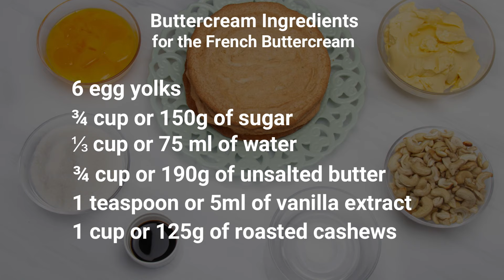Sans Rival Recipe: How To Make The Best Filipino Cake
This Sans Rival recipe makes for a delicious Filipino dessert that is far from ordinary. While the cake may look fancy, it is actually quite easy to make.

Sans Rival is a layered dessert that intersperses cashew meringue with French buttercream.

Here are the ingredients and instructions for how to make Sans rival cake:

For the Cashew Meringue:
1 ½ cups of cashew flour, 200 g
¼ cup of wheat flour, 30 g
6 egg whites
Pinch of cream of tartar
1 cup of sugar, 200g
1 teaspoon vanilla extract, 5ml

For the French Buttercream:
•   6 egg yolks
•   ¾ cup of sugar, 150 g
•   ⅓ cup or 75 ml of water,
•   ¾ cup of unsalted butter, 190 g Butter softened at room temperature
•   1 teaspoon vanilla extract, 5ml

For the Cake Decoration:
• 1 cup or 125g of roasted cashews to fill and decorate

Instructions
Preheat the oven to 320 °F / 160 °C. Prepare two or three baking sheets, lined with wax paper. Depending on the size of each tray, draw five circles about five to six inches in diameter on the paper as a guide
Using an electric mixer, beat egg whites until stiff peaks form. When firm, add sugar and cream of tartar. Continue beating for about three more minutes
Remove the bowl from the mixer, and add the wheat flour and cashew flour little by little. Using a rubber spatula, mix well making enveloping movements. Make sure to remove all lumps
Put the meringue into a piping bag without a nozzle. Spiral meringue over the circles previously drawn on the parchment paper. Repeat this process until you have about five or six circles of meringue
Bake the trays of meringue in a preheated oven for about thirty minutes until the meringue layers are light golden brown in color, slightly toasted and dry to the touch. Allow the meringue to cool completely
While the meringue layers are cooling, start preparing the French buttercream. Add softened butter to a mixing bowl. Using an electric mixer on low speed, soften the butter for about five minutes until the butter turns smooth and slightly white
Gently fold in the beaten egg yolks, and continue beating for at least five more minutes
Now, put the sugar and water in a small saucepan. Place it on the stove over high heat, and let it cook to softball stage for about five minutes, until you get a thick syrup. Add the vanilla extract and turn off the stove
Slowly add the hot sugar syrup into the butter while beating. Keep beating until the softened butter, egg yolks and sugar syrup mixture has completely cooled. Then, place the buttercream inside a piping bag to make decorating the Sans Rival easier
To assemble the Sans Rival cake, put a layer of meringue on a serving tray. Then, using the pastry bag, cover the surface of the meringue with the French buttercream until it has a uniform texture. Add some ground cashew nuts as a filling, and put a layer of the meringue again. Repeat these steps until the cashew meringue layers are finished
Finally, level the Sans Rival cake and make sure that all the layers are aligned. With the remaining buttercream, decorate the Sans Rival cake to your liking. You can place toasted cashews on the sides and top the cake with more cashew chunks. After decorating your sweet treat, place the Sans Rival cake in the fridge and let it rest for at least twelve hours before serving
Before eating the Sans Rival cake, remove it from the fridge and let it come room temperature before serving

Notes:
To save on time you can make the meringue layers one day ahead and keep them stored in an airtight container
The authentic Filipino Sans Rival recipe calls for the use of cashews. Variations like Pistachio Sans Rival can also be made

Electric mixer

Rubber Spatula

Piping bag

🍴 ABOUT AUTHENTIC FOOD QUEST:
This is Claire and Rosemary from Authentic Food Quest on a quest to help you experience local culture through food.
Find authentic food from around the world through recipes, dishes, drinks, food guides, cooking classes, food tours, and more.

Camera Canon

SD Card